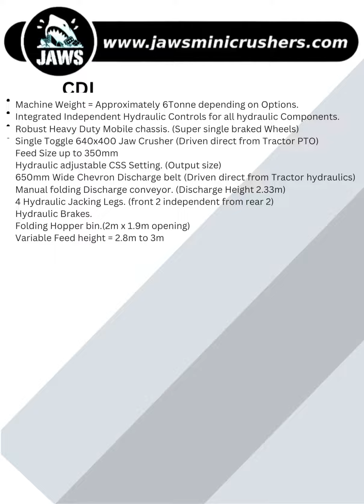JMC Brochure 2023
This is the Jaws Mini Crushers products brochure for 2023 in MP4 format, hope you enjoy looking at our product range, you can down load a PDF brochure from the home page of our website.

or get in touch via email and we can send you a PDF version.